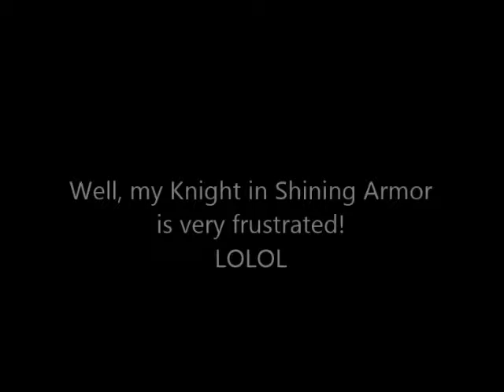Bubble bath, anyone?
pool foam